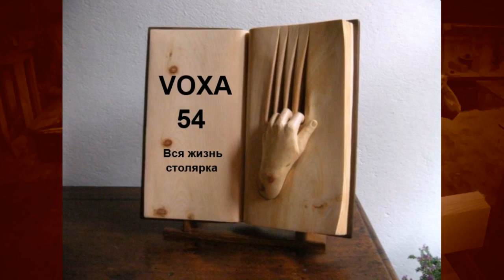Лестница для дачи